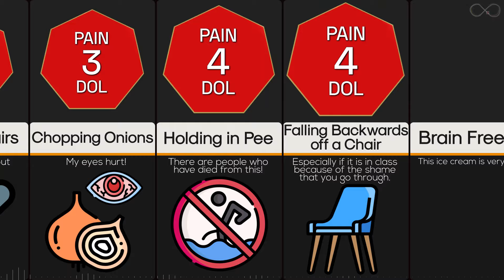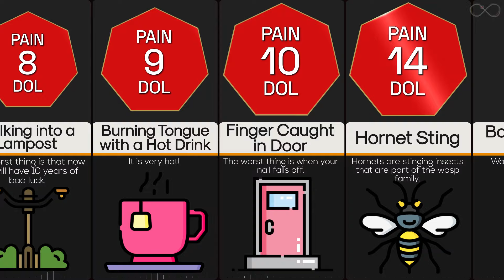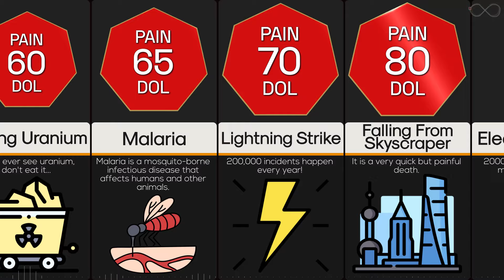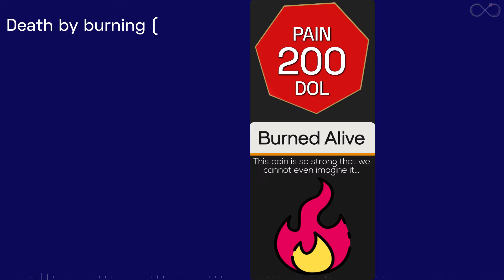Comparison: Human Pain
Pain is an uncomfortable feeling that tells you something is wrong. What is the most painful thing you've ever felt? how is it compared to other painful conditions? You'll learn that in this comparison video. We've ranked these things/conditions from least painful to the most painful. Dol is a scale of pain intensity, A dolorimeter is an instrument used to measure pain threshold and pain tolerance.